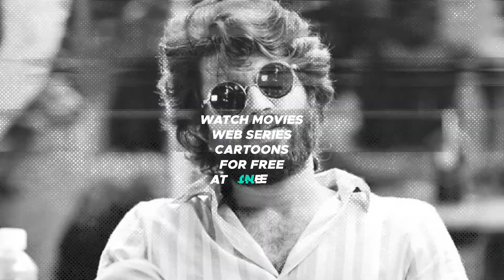Watch Unlimited Now at Flicko Tv (Latest Movies/Web Series without any premium subscription)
We provide premium subscriptions for free no need to buy any OTT platforms from now just install flicko and enjoy...!

Well as it is free service dont think that the app streaming is slow, Actually everything is fast loading even on 2g net services.

At Flicko app you can request any movie or web series to get for free

Flicko app growing by 100% every year with a steady love from users around the world.